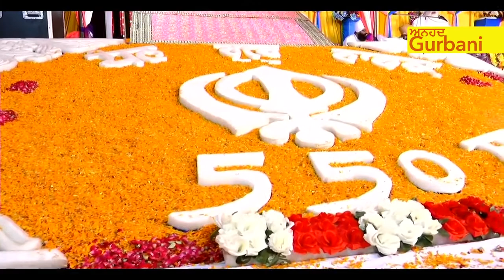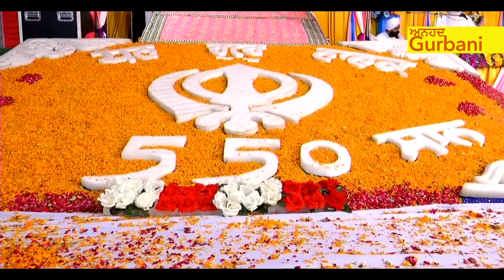Katha Guru Nanak Dev Ji Jeevan | SANT BABA SEVA SINGH JI RAMPUR KHEDE WALE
Anhad Gurbani

Katha Jeevan - Guru Nanak Dev Ji

GURMAT KATHA VICHAR by SANT BABA SEVA SINGH JI RAMPUR KHEDE WALE.